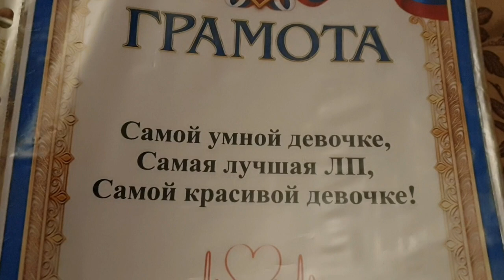ФАЧТАРИН ШИРКАТ/ЗОДРУЗХО САР ШУДАНД🇹🇯31.01.23